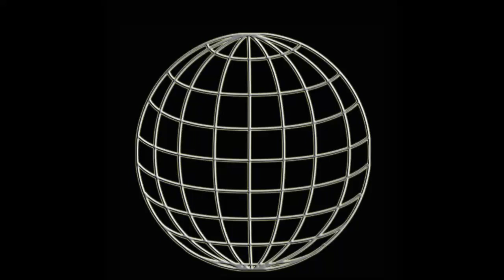WUW TV 236: Thekla & Xdream vs Chabela & Zelina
Thekla & Xdream vs Chabela & Zelina - 3.3.2019 Vienna Weberknecht